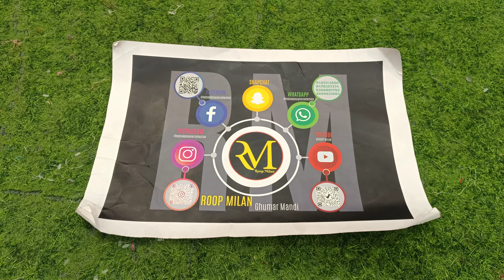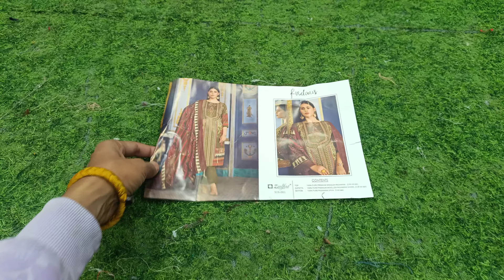part 2 # stock clearance sale # winter # pure pasmina # ROOP milan # #9463145600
Pure pashmina suits # sale suits # pure pasmina suits